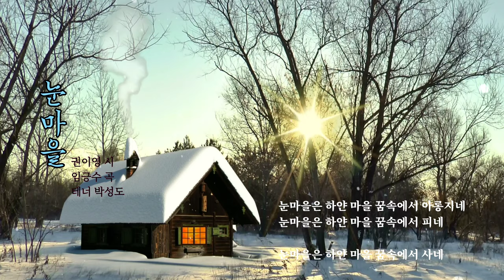❄️ 겨울을 담은 가곡 [눈마을] - 권이영 작시, 임긍수 작곡, 테너 박성도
♣️눈마을
권이영 작시, 임긍수 작곡,
테너 박성도

눈처럼 부드럽게 눈처럼 포근하게
서로를 덮어주고 서로를 껴안고 눈처럼
넉넉하게 눈처럼 평화롭게 모두를 덮어주고
모두를 품어주는 곳 눈마을은
하얀 마을 꿈 속에서 아롱지네
눈마을은 하얀 마을 꿈 속에서 피네
눈처럼 넉넉하게 눈처럼 평화롭게
모두를 덮어주고 모두를 품어주는 곳

사랑의 훈기로 매화도 피우다가 녹으며 사라지며
스스로를 지우고 소리없이
하늘로 하늘로 가려는 순결한 영혼이 모여
아름답게 살아가는 곳

눈마을은 하얀 마을 꿈속에서 아롱지네
눈마을은 하얀 마을 꿈속에서 피네

눈마을은 하얀 마을 꿈속에서 사네

KineMaster
CapCut
Inshot
VLLO
Video Maker
Power Direct
Background Eraser
Snapseed
글씨팡팡
멸치